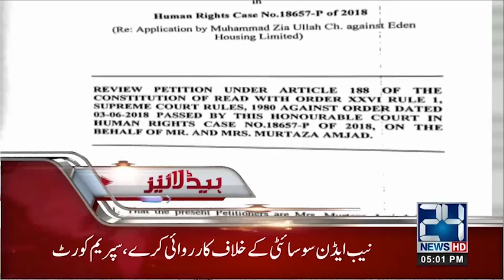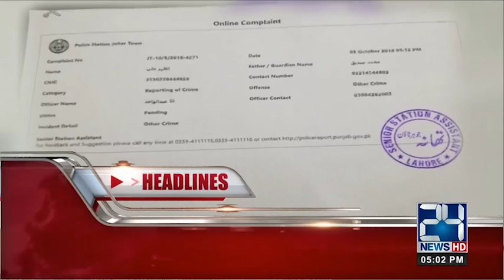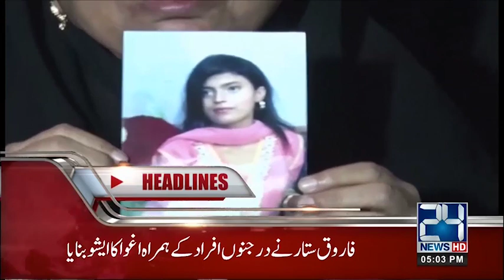News Headlines | 5:00 PM | 4 Oct 2018 | 24 News HD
24 News HD is one of the leading news channels of Pakistan bringing you the latest current affairs from Pakistan and around the world.